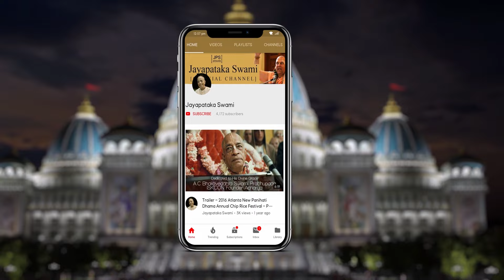20101104 || Question and Answer Session || ISKCON Juhu, Mumbai, India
0:00 Intro
0:33 Opening talk
11:25 How to train the mind to give up fault-finding?
18:15 How to be adept at balancing material & spiritual life?
21:45 How can a devotee be daft at Corporate etiquette?
25:20 Bonafide way to celebrate Diwali?
30:30 What pleases spiritual master the most?
32:25 How should be the inner attitude while accepting a superior position?
38:15 Blessings!